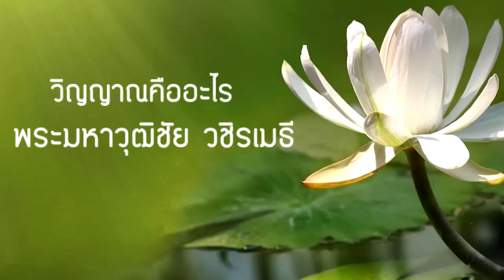พระมหาวุฒิชัย (ว.วชิรเมธี) เรื่อง "วิญญาณคืออะไร"